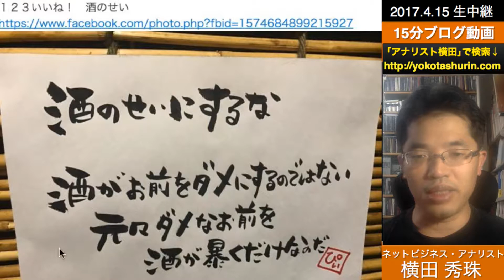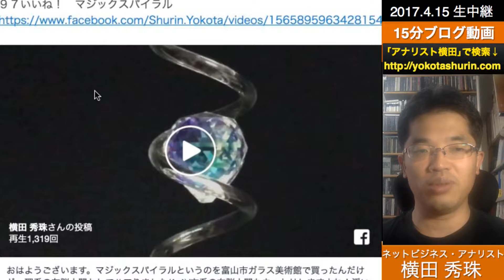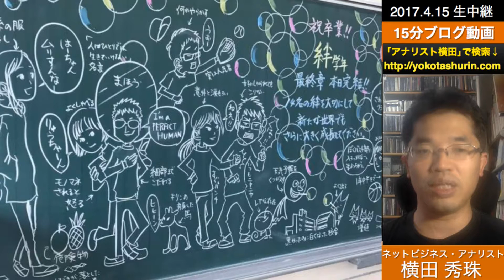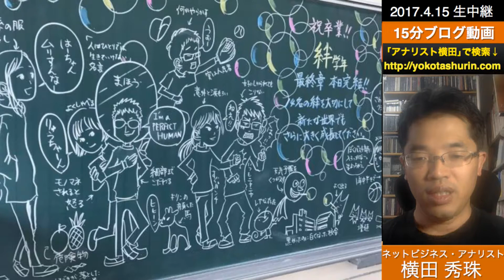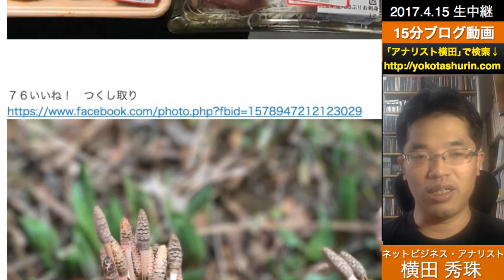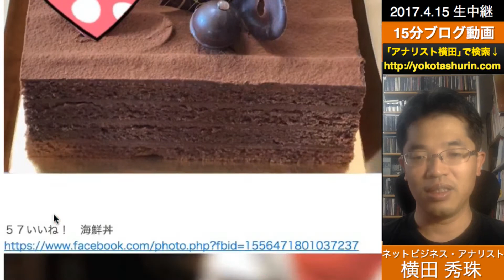2017年3月度Facebook個人の投稿いいね数ランキング20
2017年3月度Facebook個人の投稿いいね数ランキング20